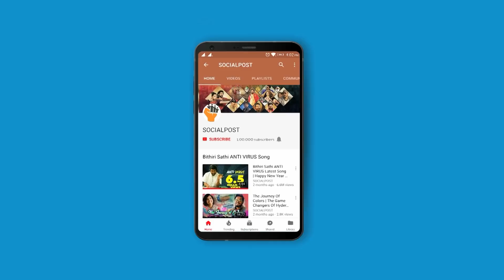Nandamuri Harikrishna Biography | Socialpost